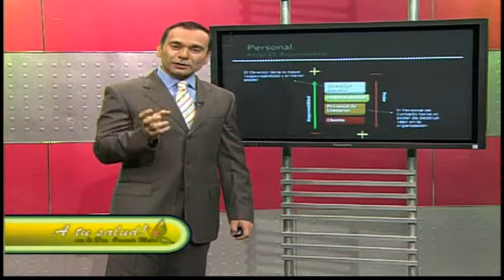Entrevista - La independencia dominicana (Parte 3)